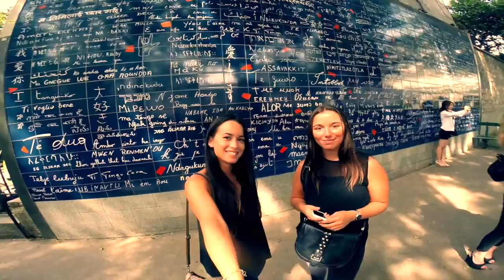FOLLOW Us Around PARIS - GoPro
We are parisian, and we wanted to show you our beautiful city !
It's possible to see many things with one or two days, but you need a lot of organization and energy !
Tell me if you want to know somethings else !

00:11 - 0:27 = Parc des Buttes-Chaumont - 19ème
00:27 - 00:46 = Quartier de Montmartre, Sacré-Coeur, Place du Tertre - 18ème
00:46 - 00:48 = Mur des Je t'aime, Square Jehan-Rictus - 18ème
00:52 - 00:55 = Koff Restaurant - 15 rue la Vieuville 18ème
00:56 - 01:07 = Passage Verdeau, Passage Jouffroy, Passages des Panoramas... - 9ème
01:11 - 01:16 = Place du Louvre - 1er arrondissement
01:20 - 01:23 = Pont des Arts - 6ème
01:24 - 01:45 = Quartier Saint Michel, Cathédrale Notre Dame de Paris - 4ème arrondissement
01:46 - 02:00 = Street Art, rue Dénoyez - 20ème
02:00 - 02:01 = Opera Garnier - 9ème
02:01 - 02:05 = Jardin des Tuileries - 1er arrondissement
02:06 - 02:15 = Place de la Concorde, Avenue des Champs Elysées - 8ème
02:15 - 02:41 = Arc de Triomphe, 9ème

Filmed with Nikon J1 and GoPro Hero3+